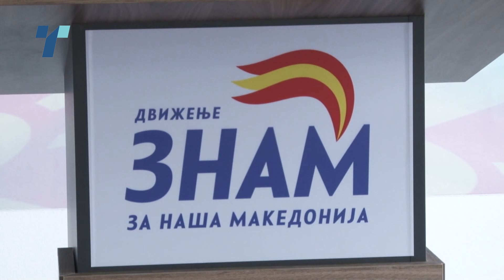ЗНАМ со повик до гласачите – гласајте масовно и изберете претседател по сопствено убедување